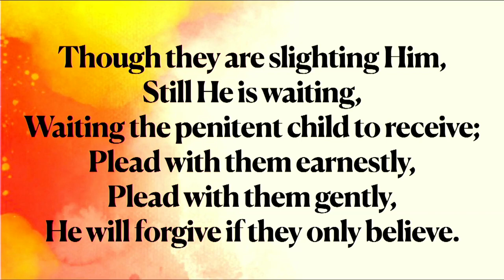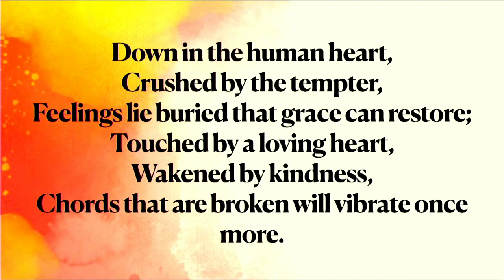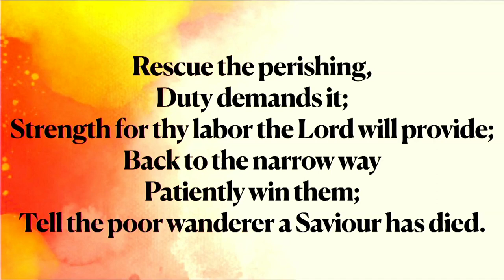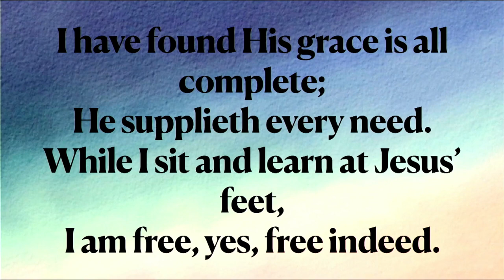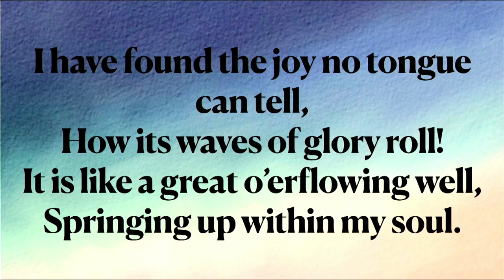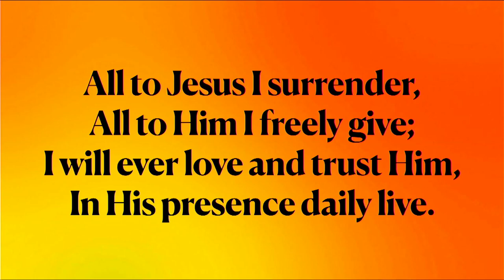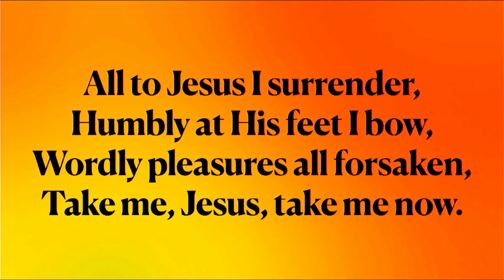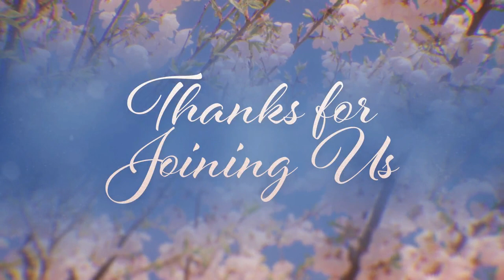Sunday Morning Service, May 7, 2023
He Must Become Greater; I Must Become Less
John 3:22-30